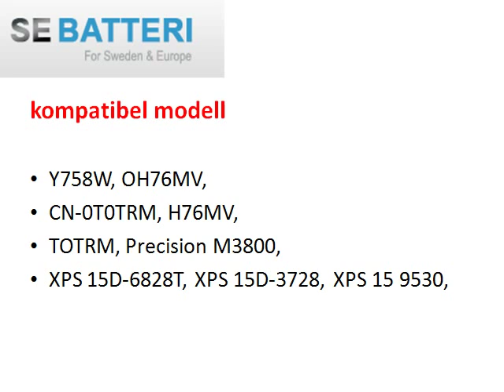DELL Precision M3800 batteri, 11.1V 5500mAh 61Wh original laptop batterier